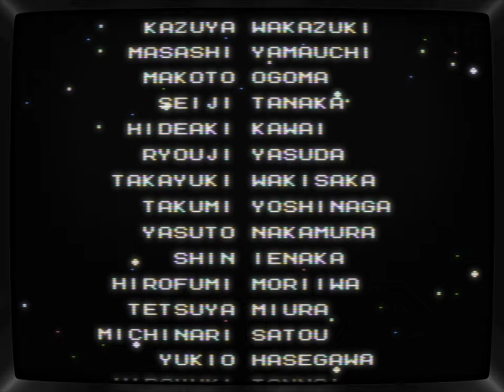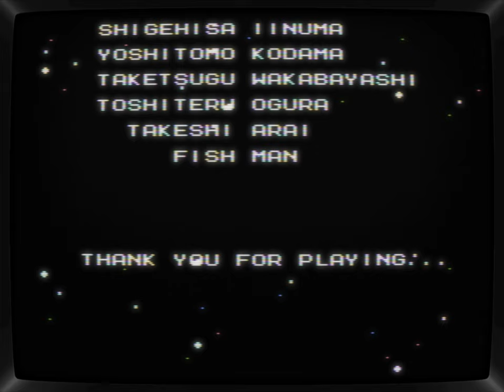Mega Man 2 | CRT Shader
Mega Man 2, the classic 1988 action-platformer developed by Capcom. Known as ロックマン2 Dr.ワイリーの謎 (Rokkuman 2 Dr. Wairī no Nazo) in Japan, this sequel raised the bar with intense levels, memorable boss battles, and legendary music. Watch as we conquer all Robot Masters, defeat Dr. Wily, and uncover every secret to complete the game in its entirety🎮
- CHAPTERS -
00:00:00 - intro
00:01:54 - FlashMan
00:05:17 - QuickMan
00:09:10 - AirMan
00:14:15 - MetalMan
00:18:30 - BubbleMan
00:22:52 - HeatMan
00:27:07 - WoodMan
00:31:43 - CrashMan
00:37:08 - Wily Stage 01
00:42:50 - Wily Stage 02
00:47:46 - Wily Stage 03
00:49:56 - Wily Stage 04
00:56:29 - Wily Stage 06
01:00:14 - Wily Final Stage
01:02:14 - Credits